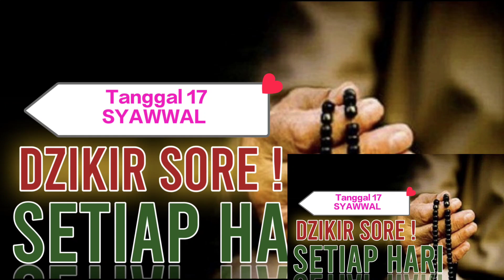DZIKIR SORE RUTIN SETIAP HARI ‼️AGAR HIDUP DALAM IBADAH DAN REZEKI SEMAKIN BERTAMBAH